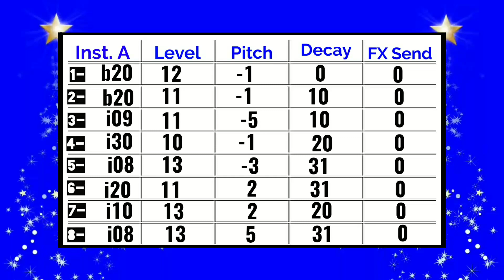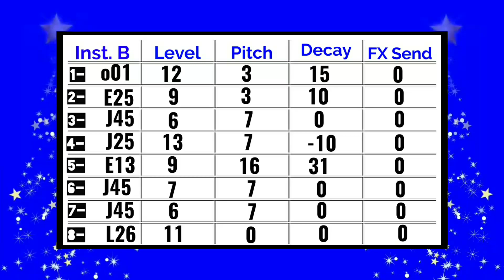Badra Jab Chaye | Octapad SPD 20 & SPD 20X New Patch Editing